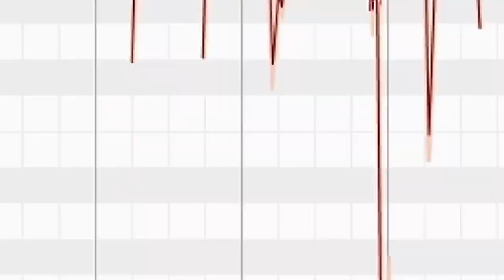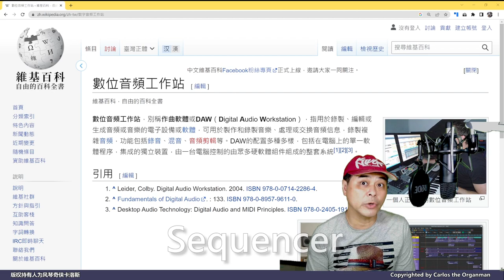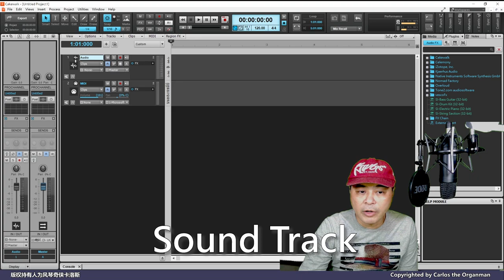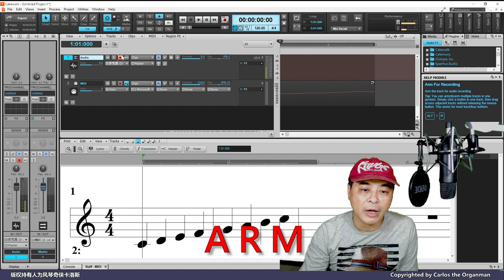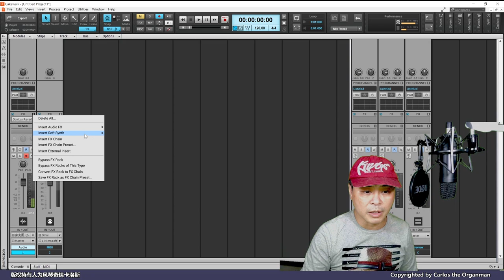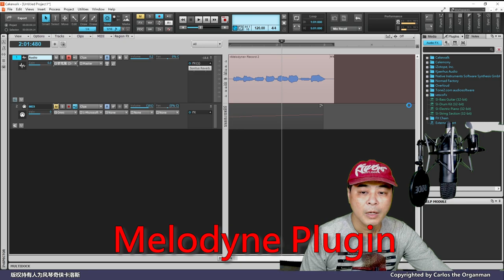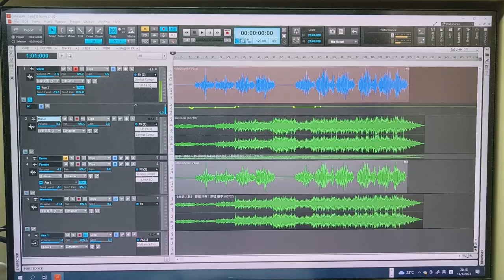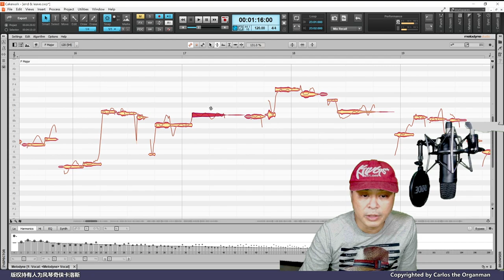【應用軟件系列】數碼音頻工作站入門，音樂科技與STEM結合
卡洛斯每週一STEAM，最近大家都在討論STEM加上A成為STEAM，其實A包含很廣，可以是人文科學，當然也可以是音樂科技，今天卡洛斯來分享數碼音頻工作站DAW的一些基本功能，可以用來控制自製Midi樂器，也可用作錄音混音，擔保妙用無窮，大家快快學起來！